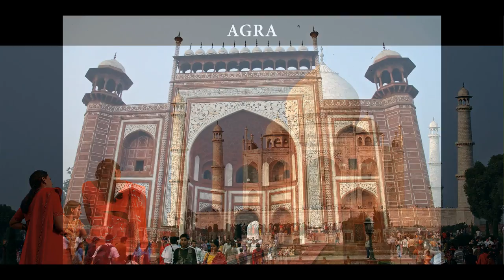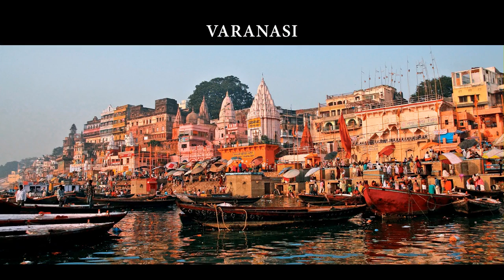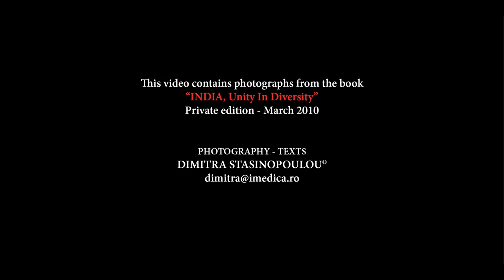India - Unity in Diversity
PHOTOGRAPHY: DIMITRA STASINOPOULOU

MUSIC BY : RAVI SHANKAR & PHILIP GLASS-Ragas in Minor Scale "Passages", RAVI SHANKAR & GEORGE FENTON, from the film "Gandhi"  "The Discovery of India" and "For all mankind", RAVI SHANKAR & YEHUDI MENUHIN, Sitar & Violin Duet
Music copyright is owned by original artists or their legal representatives.

Ever since childhood I have felt a strong bond with India. In my eyes, Gandhi's   teachings of non-violent resistance "wherever you are confronted with an opponent, conquer him with love", posed immense meaning, a way of life that illuminated the greatness of humility in every action I saw around me. India was bound to be a priority destination in my travels. In India you see rich and poor, but what you see more than anything else is an entire nation embracing life. No cities or towns can represent the stereotype. All are unique. But the peculiar thing is that you can feel the presence of a strong and widely-spaced common cultural net encompassing all the individual Indian cultures. The blood circulating is common. Indians feel proud, calling this phenomenon 'Unity in Diversity'.

Everywhere I went, I met an unparalleled cultural heritage and magnificent people, sometimes sad in their poverty, but always positive and peaceful within. Hindu people are the most compassionate, sweet and calm people anyone can come across, having a natural dignity and pride. I have tried to capture the indomitable spirit and unique beauty which shines through their faces, their dignity, their sweetness and their optimism.  It is amazing to see that even the poorest people in India respond with a warm smile. The qualities of these people are so strong that conditions of life are a secondary matter. The extremely wealthy and the unimaginably poor live almost side-by-side, sharing the same common landscape. The cultural co existence of these classes for a lifetime is an unexplainable miracle.

The culture of India, that started around 5,000 BC, has been shaped by its long history, unique geography, and the absorption of customs, traditions and ideas from some of its neighbors, as well as by preserving its ancient heritages. Innumerable monuments, exquisitely carved temples, stupas, mosques, churches, forts and palaces dot the country's landscape. India gave birth to four of the world's religions: Hinduism, Jainism, Buddhism and Sikhism. A huge nation, it serves as an example of religious tolerance, mutual respect and understanding among the followers of different faiths. In any case, Indian culture would be entirely different without the fundamental impact of Hinduism that is not only a religion, but also a philosophy and a way of life.

India's subjugation by foreign imperial powers deeply marked the country. Yet, from its myriad upheavals, a vibrant, diverse and thoroughly modern nation has emerged, as enduring as it is dynamic and increasingly well-equipped to meet the challenges of the future. India is the largest democracy on earth, with 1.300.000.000 people with freedom, equality and the rule of law as fundamental principles. It has emerged as the largest middle class in the world history, after two hundred years of poverty. It is still overwhelmingly rural, and its economy is predominantly agricultural, but it has become self sufficient in food and has already embarked on a new life of economical stability and development. Now India is a leading player in the world.

This greatness of India's culture is clearly reflected in the life of the most important figure of worldwide meditation, Mohandas Gandhi, the Father of the Nation, the architect of Indian's freedom, after 200 years of British rule.  R.Tagore named him"Mahatma", meaning "great soul".  His teachings inspired the worldwide movement of peace, and, together with his ascetic life, made him an international symbol and landmark of the philosophical and sociopolitical meditation of the 20th century. He was one of the greatest souls of all times, who lived a life dedicated to the cause of advancing justice, showing tolerance to all. He became the symbol of the dignity of all human beings. His lesson of leadership is the greatest lesson the world can learn. His message of non-violence continues to inspire people and political movements across the globe. The world today still needs his philosophy.